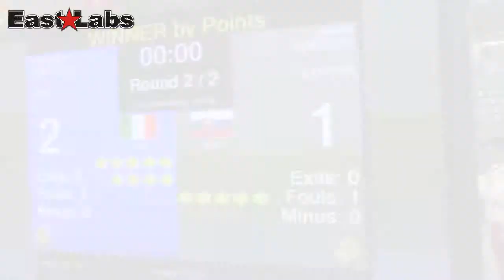WAKO 2013 AC LC - highlights 2